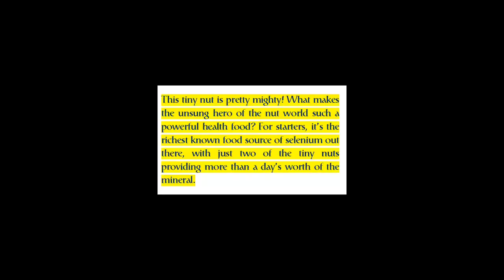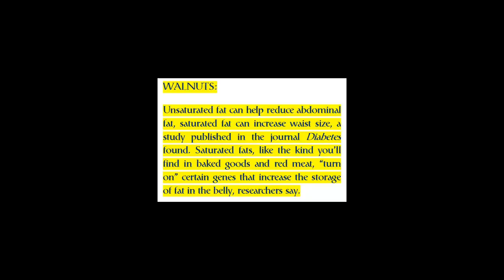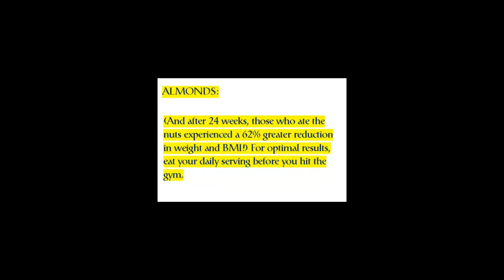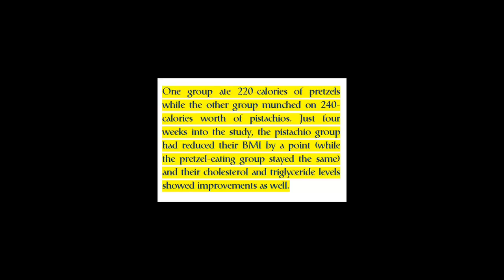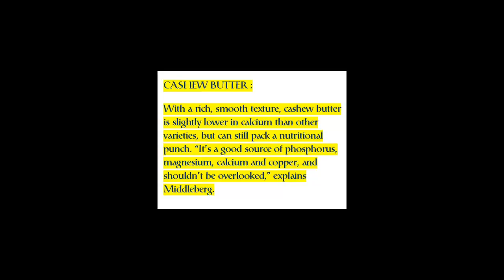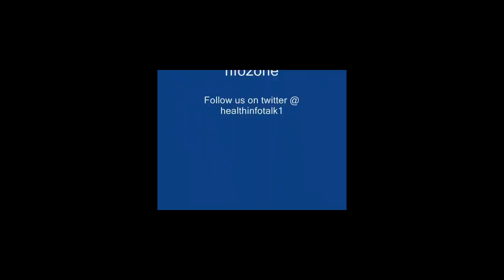weight loss diet - Top 6 nuts for losing weight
To the woman constantly giving in to her hunger cravings:
Discover the Secret West African Red Tea
Proven to Stop Hunger Cravings in Their Tracks & Help You Shed One Pound of FAT every 72 hours?!